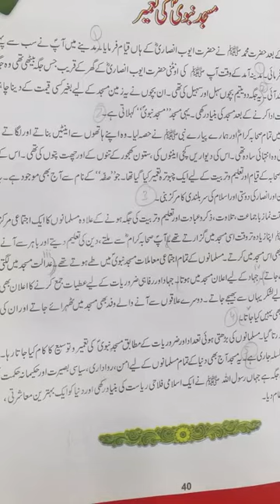Task june 2020 class 5 islamiyat topic reading Topic Masjid e Nabvi